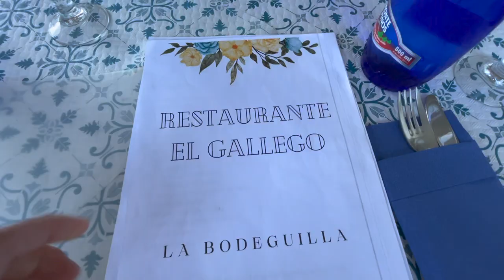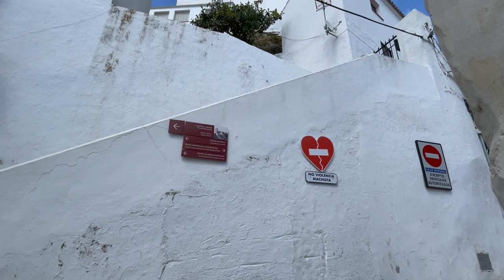Life in Spain- Exploring Casares, Malaga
With the amazing white-washed, hill top houses, the village of Casares are amazing to visit when you're in the province of Malaga.